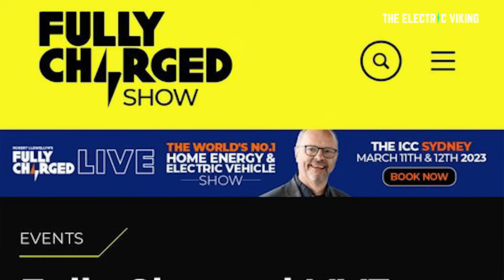NEW tech that can recharge an EV Battery in only 72 seconds